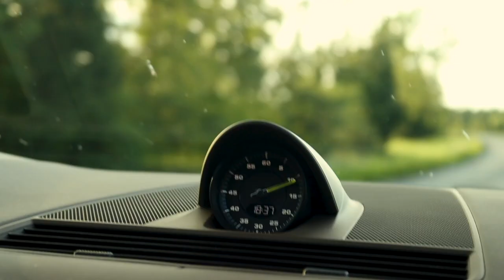Green Rocket | Porsche Panamera 4s E-Hybrid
A week ago, I got an opportunity to spend some time with a brand new 2023 Panamera 4s E-Hybrid; it is probably one of the best daily drivers to have. Perfect driving dynamics, plenty of power, and so on. I tried to convey the driving experience and feeling in this video, so let me know how I did. Hope you enjoy it!

Filmed and edited by Richard Põder - @sportscars_est

1. 2000 - vowl., Sace